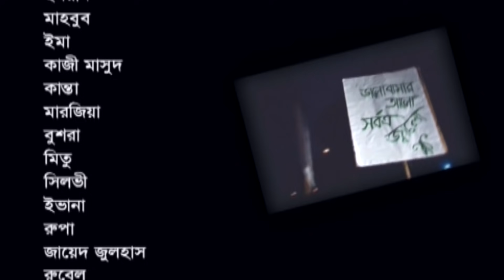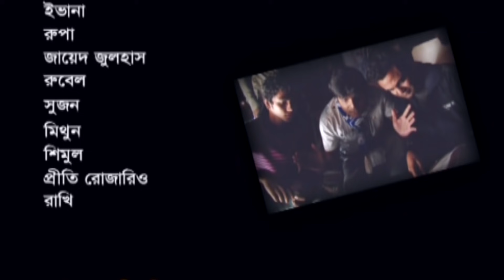Minus E Plus E Minus | Mosharraf Karim | Mim | Tarek Mahmud | Bangla Natok | 2017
Bangla New Natok : Minus E Plus E Minus
Directed by : Johirul Islam Polash, Shahjahan Shohag.
Starring : Bidya Sinha Mim, Tarek Mahmud, Iqbal Hossain Shohag, Mosharraf Karim.
Drama Genre : Bangla Comedy
Label : Eagle Music

বাংলা নাটক : মাইনাসে প্লাসে মাইনাস
পরিচালনা : জহিরুল ইসলাম পলাশ, শাহজাহান সোহাগ।
অভিনয়ে : বিদ্যা সিনহা মিম, তারেক মাহমুদ, ইকবাল হোসাইন সোহাগ, মোশাররফ করিম।